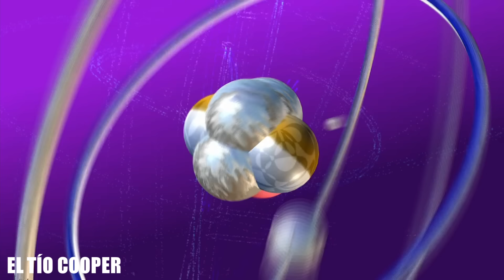LEONARD recuerda que su NIÑEZ fue un EXPERIMENTO - TBBT (T12E17) (LATINO)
📎 "La Conferencia de la Valoración"
📎 "The Conference Valuation"

➡ La teoría del Big Bang: Temporada 12 Capítulo 17

👉 Todo el contenido en este video es de la autoria de Warner Bros y Chuck Lorre.

🔎 Leonard  Hofstadter, debido a los expermientos de Sheldon Cooper, logra recordar cosas de su niñez y descubre que todo fue un experimento de su madre.